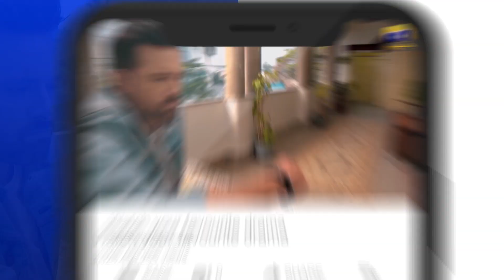Chauraha Episode 22 | 𝐁𝐞𝐬𝐭 𝐌𝐨𝐦𝐞𝐧𝐭 𝟎𝟗 | Mikaal Zulfiqar - Madiha Imam | HAR PAL GEO